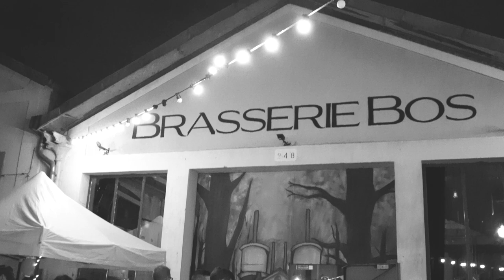Soirée Jacques à dit : tous à la Brasserie Bos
L'Office de Tourisme de Bourges a inauguré la saison touristique avec une soirée dans une brasserie. Cet événement caritatif a récolté 1129€ à l'association Maximômes 18.
Une belle soirée, grâce aux bénévoles, au groupe Electric For Seven et DJ Ness aux platines.

Musiques : Post Malone - White Iverson ( Hiko Mononoji Remix )